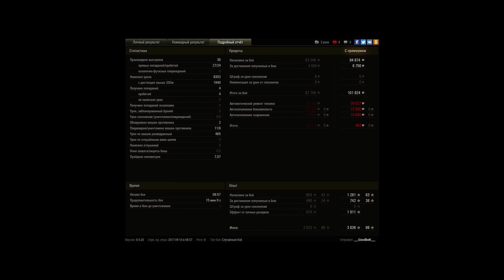Bat.-Châtillon 25 t | World Of Tanks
Игрок: ___OzodbeK___ [EOC]

СНАРЯДOB ЕМУ ДАЙТЕ 5 ШТУК ЕШЕ!! КАК ВИДИТЕ НЕ ХВАТАЕТ